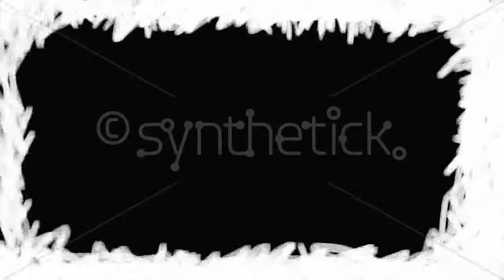Four 5-second Reveals (wipe transitions). White paint brush strokes on a black background.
Buy the un-watermarked high-quality version: $65 for Web size, $79 for HD. . These hand-drawn scribbles, doodles and sketch effects can be used as Luma Mattes (alpha channels) in your editing software, to reveal the incoming shot.